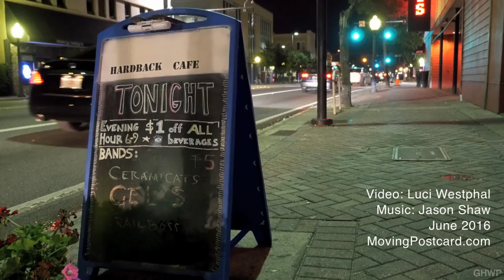Gainesville (Florida) - In Another Minute (Week 321)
- Gainesville, Florida, is a college town in Northern Florida - home to the University of Florida and Santa Fe College. Gainesville is also home to my ongoing documentary series "All's Well and Fair" - for which I filmed again this week, as I've done every 10 years since 1996. It also happens to be the town where I met my husband, Scott Solary, where we were married and where some of my dearest friends live. So you can imagine that Gainesville, Florida, is exceptionally special to me... and this 1-minute video is a long time coming.

Because for the two weeks I was in town, I mostly filmed interviews and b-roll with the three families of Tina Bushnell, Margo Briggs and Rachel Iannelli, I only got around to filming footage of the city during the last few days. I didn't get to capture every place I wanted to. But for now it's probably a good thing - because I already had to make many tough decisions to get the video down to just 60 seconds.

Gainesville, Florida, was founded specifically as the Alachua County seat in 1853, along the proposed railroad line from Cedar Key (Gulf of Mexico) to Fernandina Beach (Atlantic Ocean). However, there had been Native American (Timucua) settlements for centuries beforehand and also the nearby European settlement of Hogtown. Gainesville is named for General Edmund P. Gaines, who was a commander in the Second Seminole War.

In some circles, Gainesville is probably best known for the University of Florida (UF), the 9th largest university in the USA, and its football team, the Florida Gators. To me and many others the draw has been the music, art and alternative culture scene - which, at times, included Tom Petty, members of The Eagles, Bo Diddley, Against Me!, Hot Water Music, Less Than Jake, Alison Mosshart (The Kills), River and Joaquin Phoenix, Maya Rudolph, Harry Crews, Jerry Uelsman, among many others. It certainly has and will continue to inspire me.

In this video, you get glimpses of:

Old signs and new murals

University of Florida - UF

Santa Fe College (downtown campus)

The Blue House that's now a green house

Rachel and Nick's soon-to-open restaurant Tamal

Satchel's Pizza

Bo Diddley Community Plaza

Hippodrom Theatre and downtown (where I showed my first films)

Death or Glory tattoo parlour (where the mothers and adult children of "All's Well and Fair" + me got matching tattoos by artist Anna Mack)

Duckpond neighborhood with dream homes, live oak trees and an otter (!)

Bernie Sanders sign (capturing the times)

Bivens Arm (lake) with rainbow, alligators and sunset

The Strawberry Moon setting in the early morning

The Hardback Café - reopened after 15 years in a new location on University Avenue

Hollie Greer and Rachel Iannelli... if you can spot them

Side note: Gainesville is in population size (city: 128k, urban: 188k) rather similar to Fort Collins (160k), Colorado, where I live now. The similarities continue with both being college towns and having a rather liberal slant. However, Ft. Collins gets those long snowy winters and Gainesville has ridiculously large spiders, bugs and those alligators. Fort Collins has the wonderful mountains, rivers and lakes (without alligators) and Gainesville has no winter! You choose what you'd prefer.

The song in this video is "Always Makin' Me Blue" by my Gainesville friend Jason Matherne of Goonygoogoo Productions Thank you again and again, Jason!